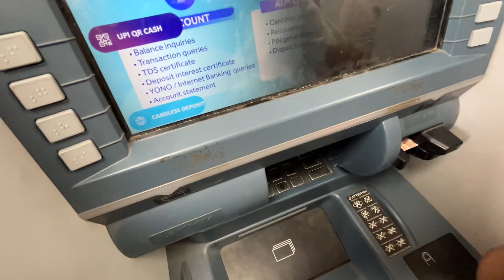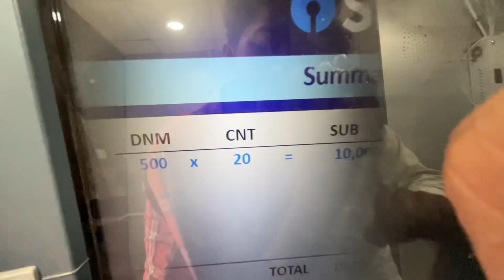ATM Nai Paisa 💴 Leliya 😱 | Ye to Problam ho gaya 😩| @Jamillll_09k vloge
ATM Nai Paisa 💴 Leliya 😱 | Ye to Problam ho gaya 😩| ​⁠ vloge

Account Name👇
JAMILLLL_09K